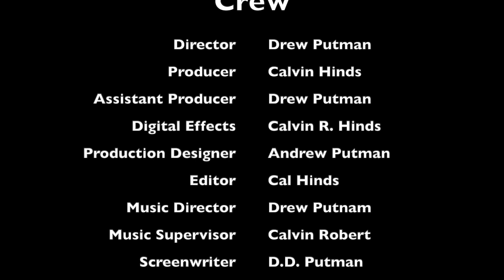Neighborhood Watch: The Endtime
Neighborhood Watch: The Endtime is the epic conclusion to the DPCU story so far

Starring: Drew Putman, Brennan Webber, Conner Nagel, Carter Simmons, Calvin Robert Hinds, Austin Simmons, Trent Short, Kevin Fitzpatrick, Hudson Neer, Julian Willow, Andy Hinds, and The Newmanator

This is a parody of action movies and should not be taken seriously...